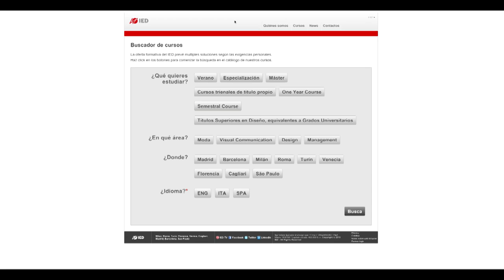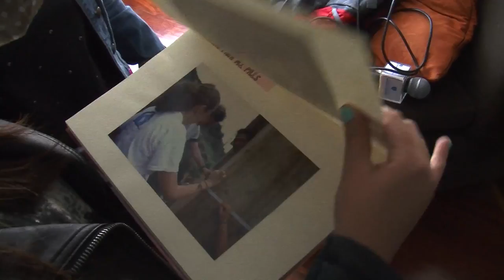La graduada Diana Gutiérrez ganó beca para estudiar en Barcelona